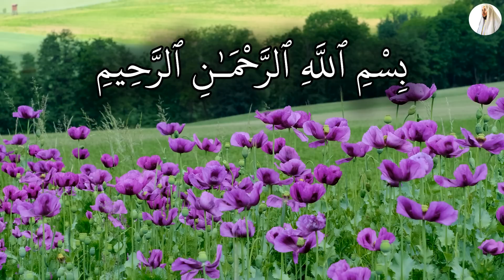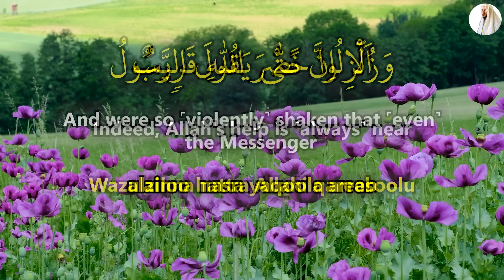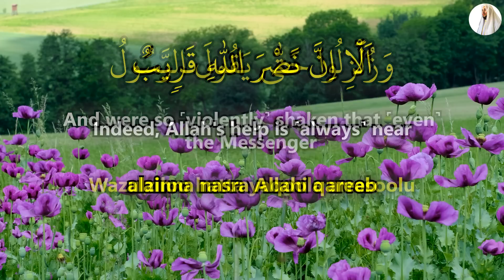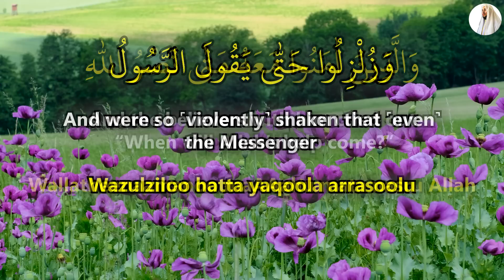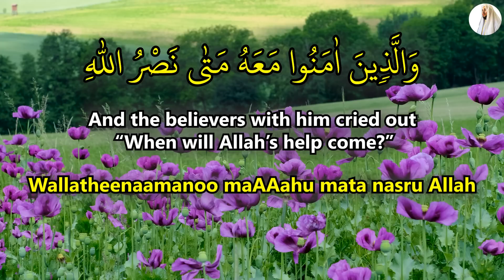Get Rid Of All Your Troubles Within 24 Hours With 1 Dua! - (Hafiz Mahmoud Al Furqan)